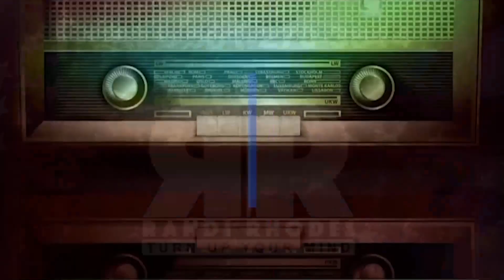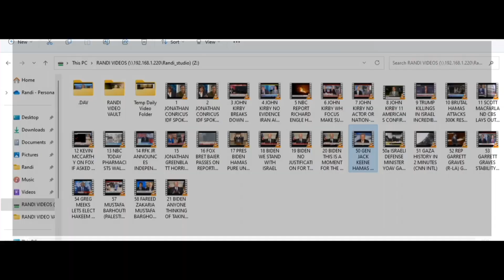WHAT WE DO NEXT IS EVERYTHING 10-10-23 - SUBSCRIBE YA BASTIDS!